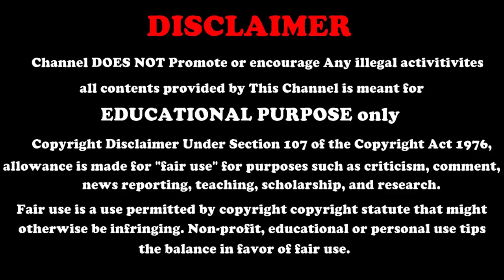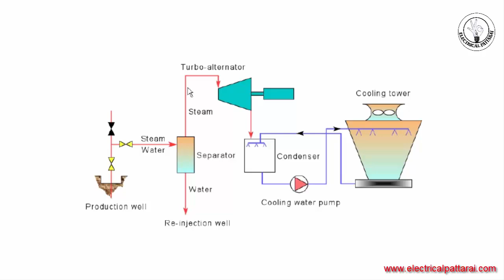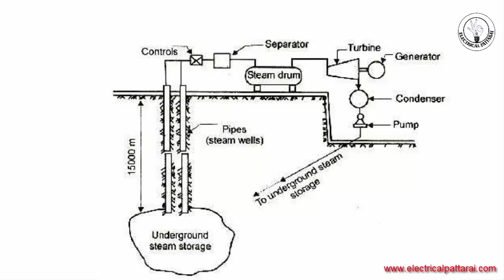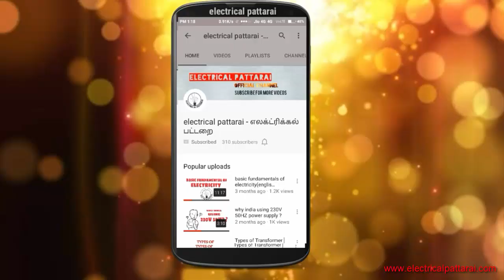Geo-Thermal power plant-எப்படி வேலை செய்கிறது ? | Construction & Working Explained In Tamil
Geo-Thermal power plant-எப்படி வேலை செய்கிறது ? | Explained In Tamil